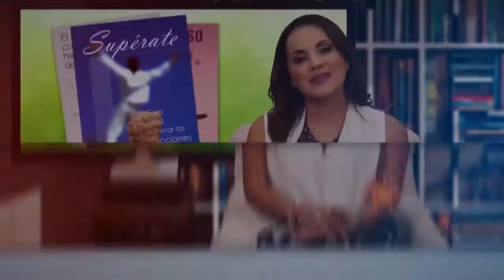El Rincon del Saber: El Caballero de la Armadura Oxidada